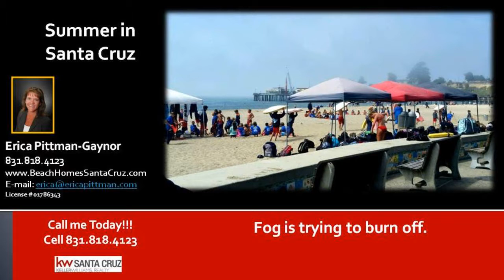Summer in Santa Cruz California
Summer in Santa Cruz California - Junior Guards is an amazing program offered through the Santa Cruz County Parks and Recreation Dept. My oldest son did 5 years from age 5-10 and his brother did 3 from age 5-8. That was our rule, if we lived near the ocean they needed to be able to navigate it. They learned about rip tides, skin cancer, sunscreen, paddle boarding, races, relays, competitions, swimming, surfing and all things ocean. A great way for kids to learn about and gain respect for the amazing ocean we have in our backyard. No one seems to care that there are great whites out there. Amazingly no Junior Guard has ever been bitten or injured by any sea life. The kids at the Cowell Beach Junior Guards have to swim around the Santa Cruz Wharf. There are some big Sea Lions out there. You wouldnt catch me doing it.